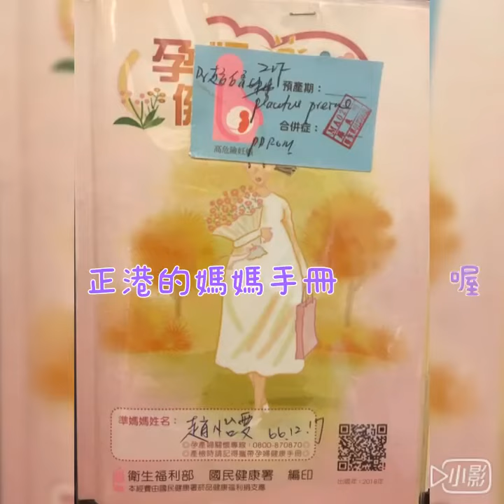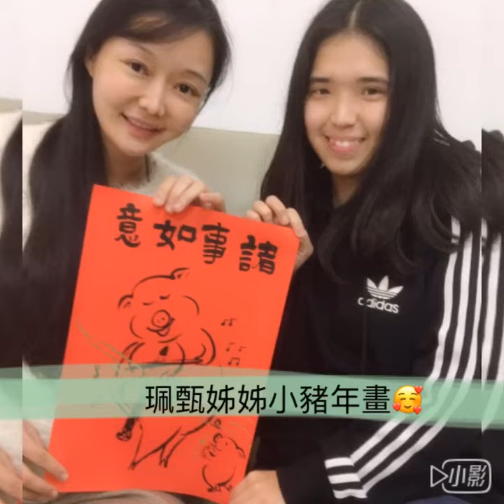喵媽媽的誕生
Violist Yi-wen Chao’s pregnancy record - the celebration of a single mom by choice